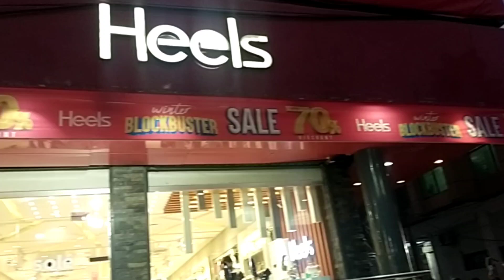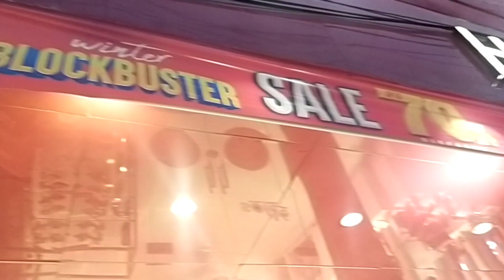Heels Sale UPTO 70% OFF | Gujrat Court Road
Certainly! Here's a description of a hypothetical high heels shoe brand:

"Elevate your style with [Brand Name], the epitome of elegance and sophistication in footwear. Our brand is synonymous with exquisite craftsmanship, luxurious materials, and unparalleled comfort, making every step a statement of refined glamour.

At [Brand Name], we understand that a woman's confidence begins with the perfect pair of heels. That's why each shoe in our collection is meticulously designed to accentuate your silhouette and elevate your ensemble to new heights.

From classic stilettos to trendy platforms, our diverse range of styles caters to every occasion and personal taste. Whether you're attending a red-carpet event, commanding the boardroom, or dancing the night away, [Brand Name] has the ideal pair of heels to complement your look.

Crafted from the finest materials, including sumptuous leathers, velvety suedes, and sparkling embellishments, our shoes not only exude luxury but also provide exceptional comfort and support. With cushioned insoles and expertly engineered designs, you can strut with confidence from dawn till dusk.

Indulge in the allure of [Brand Name], where each pair of heels is a testament to timeless elegance and impeccable craftsmanship. Step into sophistication and make a statement with every stride."

This description emphasizes the luxury, elegance, comfort, and versatility of the high heels brand. If you have any specific preferences or features you'd like to include, feel free to let me know!